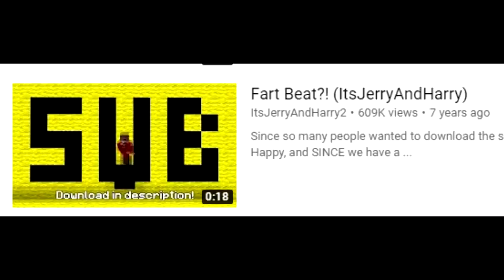TEKASHI 6IX9INE (Minecraft Build Battle)